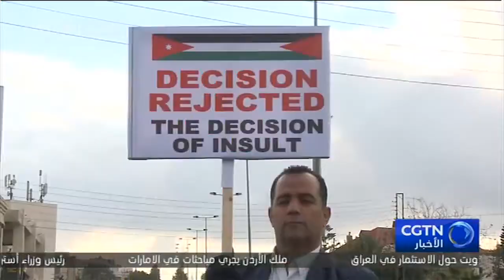مستقبل اللاجئين الفلسطنيين :الولايات المتحدة توقف مساعدات اللاجئين الفلسطنيين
أوقفت الولايات المتحدة الشهر الماضي مساعدات تقدر قيمتها بـ125 مليون دولار كانت تقدم للاجئين الفلسطنيين، بحسب معلومات أفادت بها وكالة الأمم المتحدة لإغاثة وتشغيل اللاجئين الفلسطينيين - الإنروا. ومن المتوقع أن يصل عجز ميزانية الوكالة الاحتياطية الطارئة هذا العام إلى 200 مليون دولار أمريكي. ليواجه اللاجئون الأزمة المالية الآن، فما هو مستقبل هذه القضية